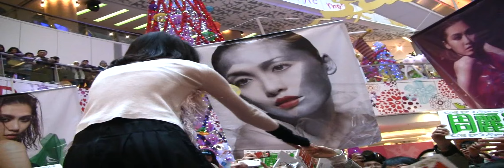Niki Chow 'F.L.Y.' 簽唱會 Final